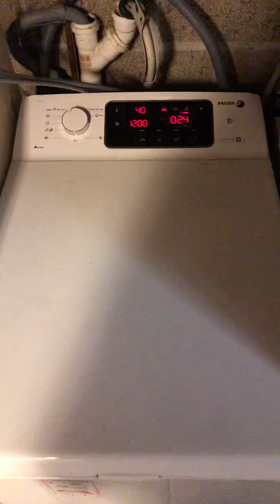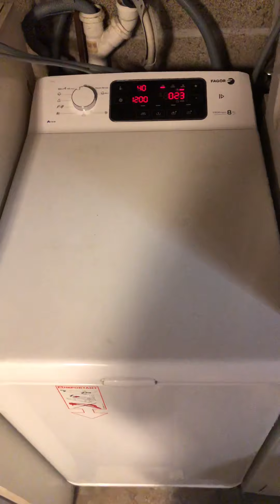Fagor topload - A39 spin after wash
This machine does not give a F about balancing🥴